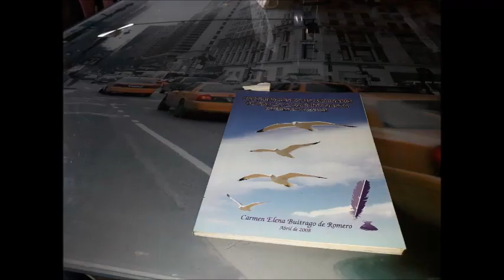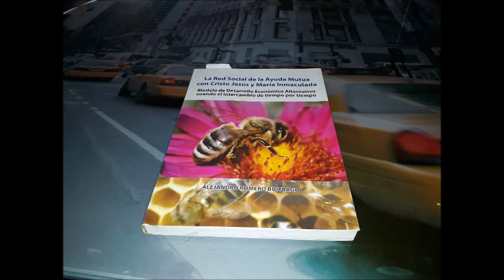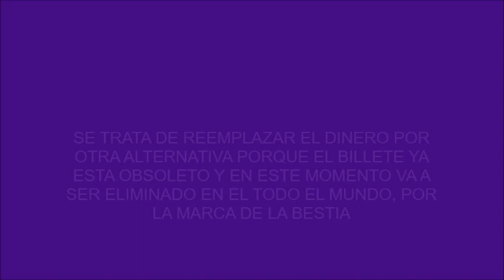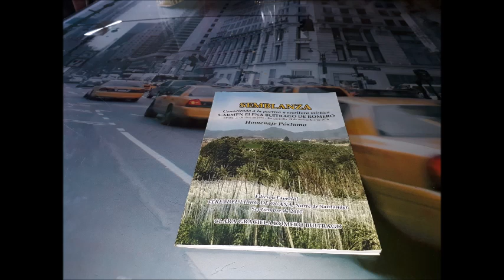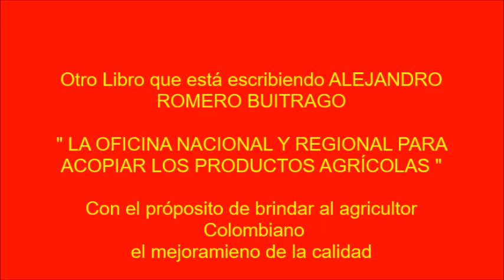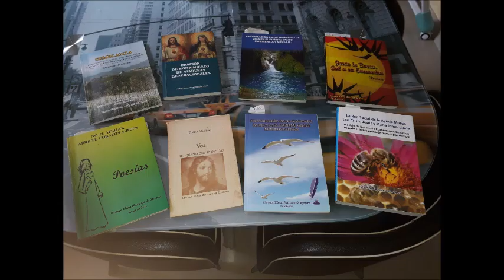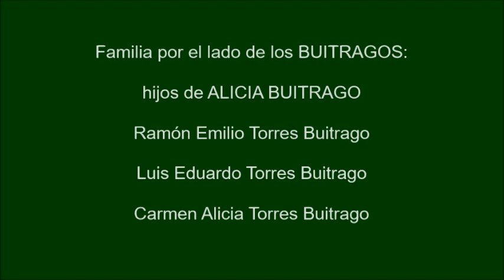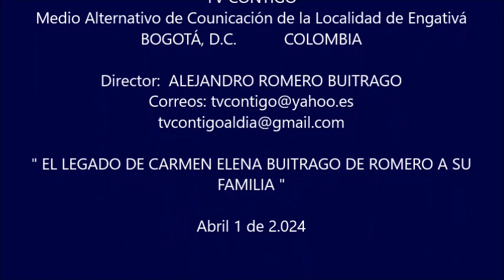El legado de Carmen Elena Buitrago de Romero a sus familiares yt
Donde sus hijos y familiares están escribiendo libros con temas interesantes